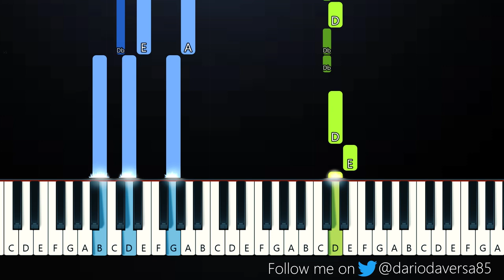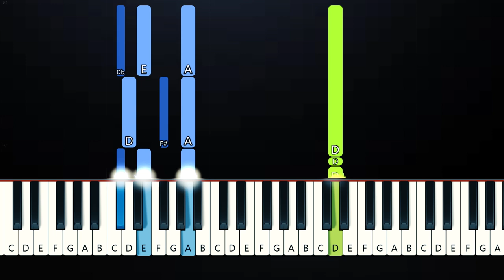AURORA - A Dangerous Thing (Piano Tutorial)